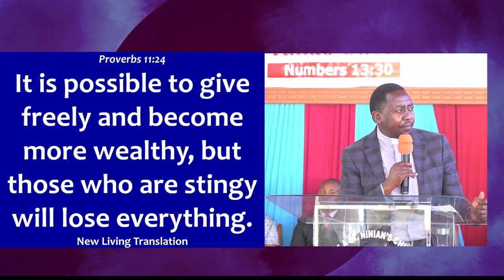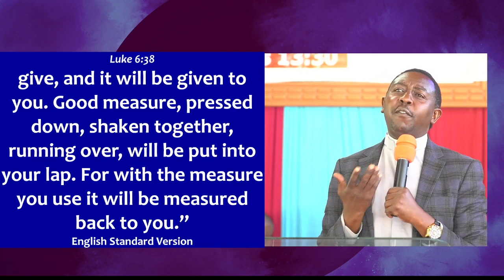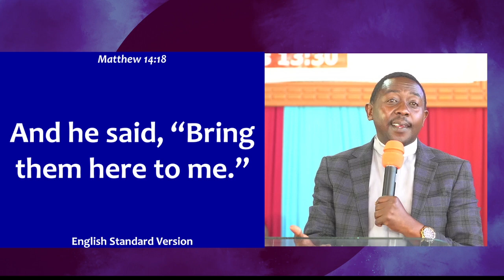The Power Of Generousity// Rev Fredrick Kirathi